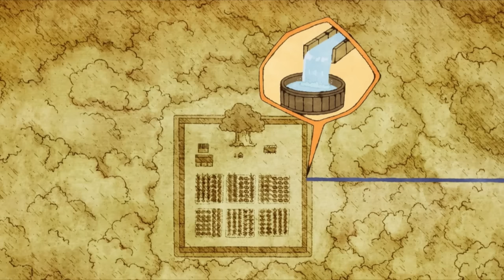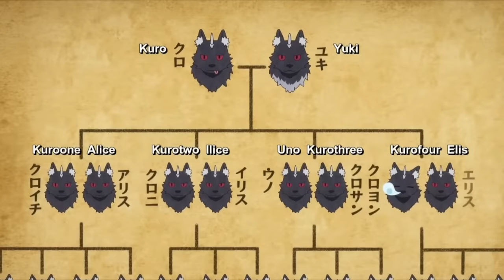Sick Guy Reincarnated As The Strongest Farmer With Almighty Farming Tool In Another World!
Anime Name: Farming Life in Another World
Isekai Nonbiri Nōka